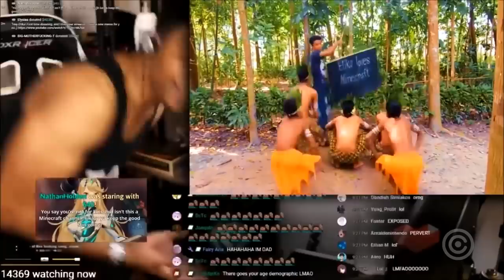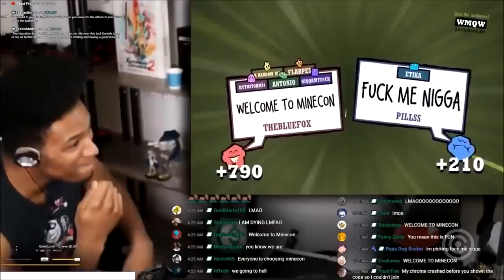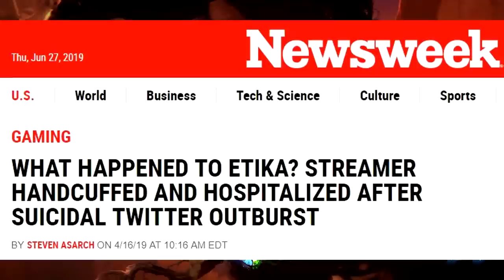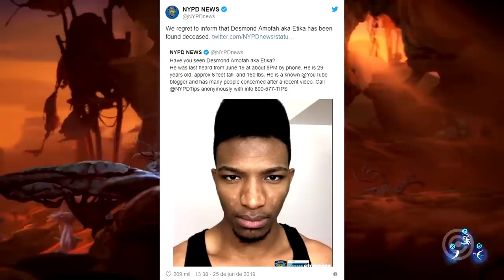Youtuber e Streamer Gamer TIROU a própria VIDA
Entenda a história por trás do Youtuber e Streamer Gamer que acabou por tirar a própria vida...